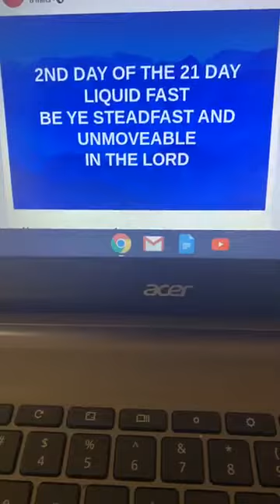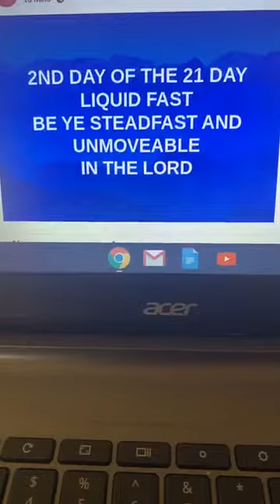2ND DAY OF THE 21 DAY FULL LIQUID FAST